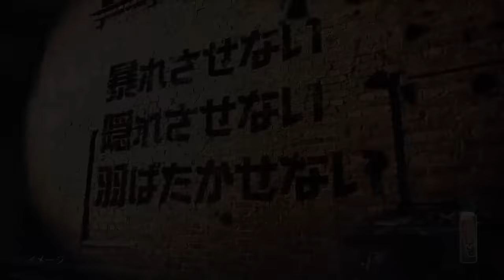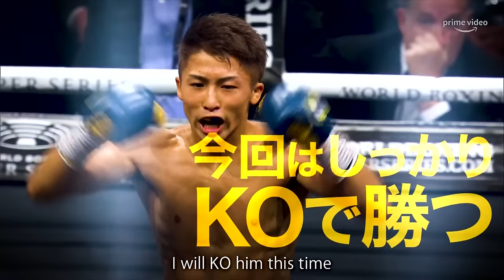WBA・IBF・WBC 世界バンタム級王座統一戦 井上尚弥 vs ノニト・ドネア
WBA・IBF・WBCバンタム級3団体統一戦 2022年6月7日 　さいたまスーパーアリーナ　井上尚弥